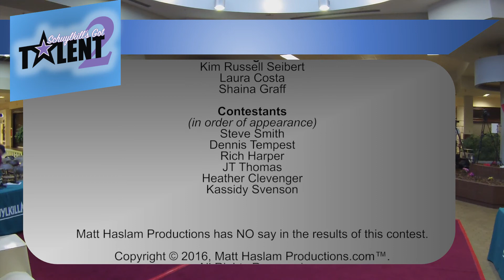Kassidy Svenson - Son of a Preacher Man - SGT Semi-Finals